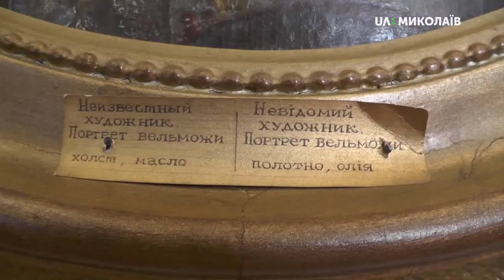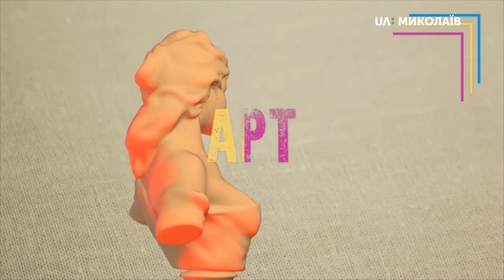17.08.2019. Арт-простір. Екскурсовод - не експонат музею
Екскурсовод - не експонат музею. Яна Давиденко – організаторка екскурсій та, як сама про себе написала у Фейсбуці, «недонадлюдина».
Як Яна “бореться” з відвідувачами музею, які хочуть все відчути на дотик? Які історичні таємниці зберігають прикраси, одяг та…не повірите – собака?
Гостя програми «Арт-простір» знає це і навіть більше!